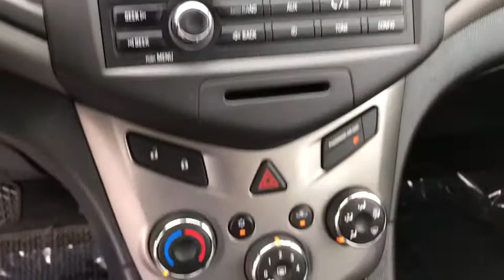2012 Chevrolet Sonic Columbus, London, Springfield, Hilliard, Dublin, OH P145501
2012 Chevrolet Sonic

Recent Arrival! 2012 Chevrolet FWD Sonic 2LS Summit White 6-Speed Automatic Clean CARFAX.